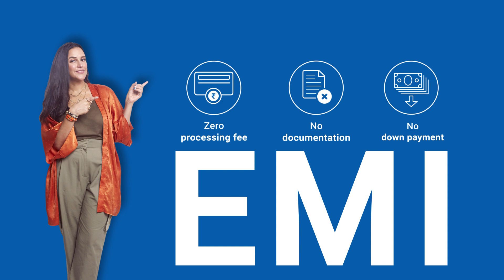Actor Neha Dhupia endorses Pine Labs’ card EMIs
In this video, actor and celebrity influencer walks us through Pine Labs’ card EMI proposition.